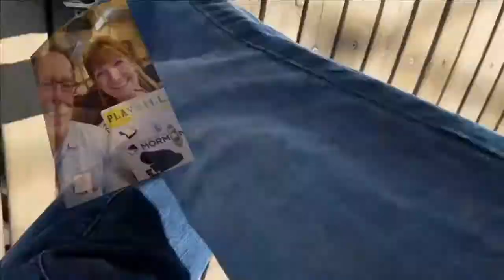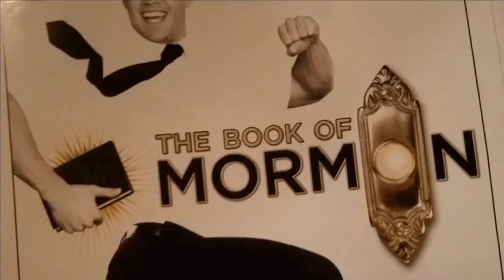Another Day of Sun LRU Theta Chi Alumni Pledges Spring 1974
Credit to Another Day of Sun from LA LA LAND
Some of the pledges from Spring of 1974 of Theta Chi Fraternity at Lenoir Rhyne University
Steve McGinnis, Vince Nico, Kevin OShea, Will Latham, Reid Pollard